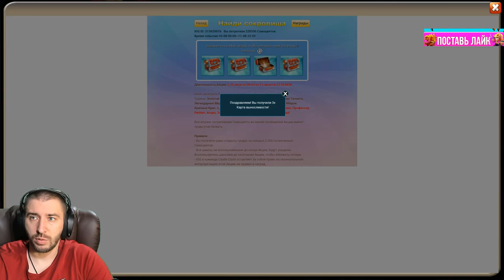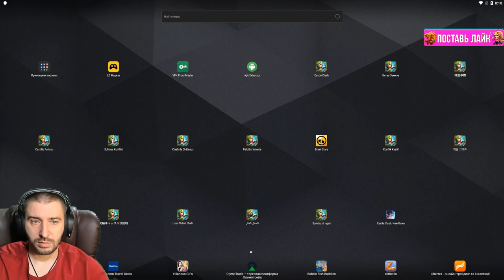ДЕНЬ ДЛЯ БЕЗДОНА \ ХВАТАЙКА \ БОНУСЫ \ НАЙМ 10 \ МНОГО КРУТЫХ АКЦИЙ \ БИТВА ЗАМКОВ \ CASTLE CLASH